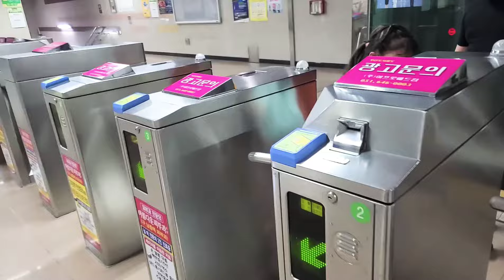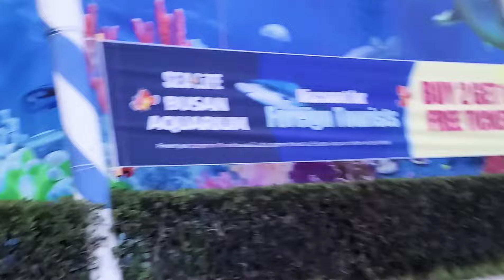Haeundae Beach| walking on the beach | The Songs Adventure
Hello mga ka-kimchi 🤣
Sana mag enjoy kayo sa panonood.